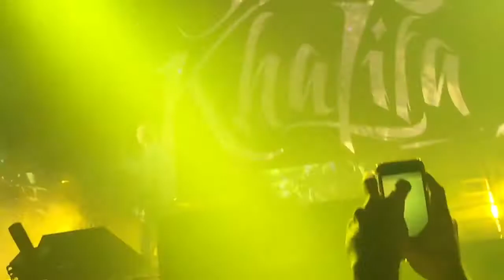Wiz Khalifa We Dem Boyz live at the Ak-Chin Pavilion Phoenix Az 2016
Wiz Khalifa We Dem Boyz live on the High Road Tour at the Ak-Chin Pavilion Phoenix Az 8-24-16